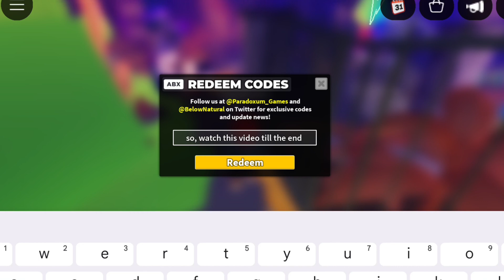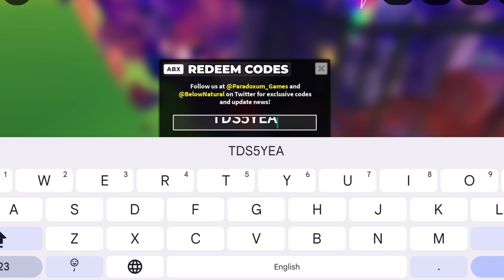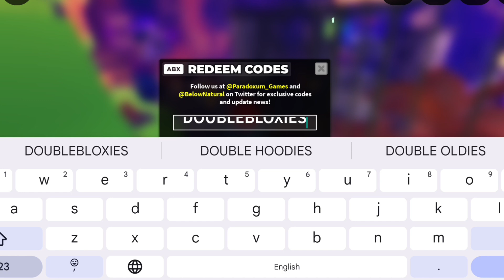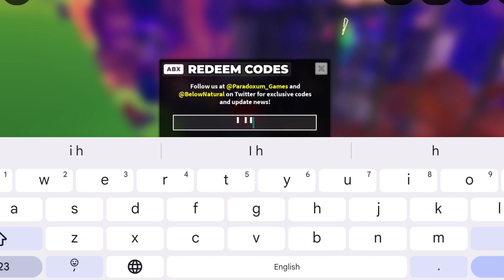*NEW* ALL WORKING CODES FOR TOWER DEFENSE SIMULATOR IN 2024! ROBLOX TOWER DEFENSE SIMULATOR CODES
In today's video I  show you guys an updated list of all working codes for tower defense simulator in 2024! Make sure you watch till the end and enjoy!
1. Tower defense simulator codes
2. Codes for tower defense simulator
3. Tower defense simulator codes 2024
4. Roblox tower defense simulator codes
5. Codes for tower defense simulator 2024
6. Tower defense simulator codes November 2024
7. Roblox tower defense simulator codes 2024
How to redeem codes in Tower defense simulator?
Just launch Tower Defense Simulator and press the Twitter button on the bottom of the screen.
Enter each working code separately into the text box.
Press Redeem to claim your reward.